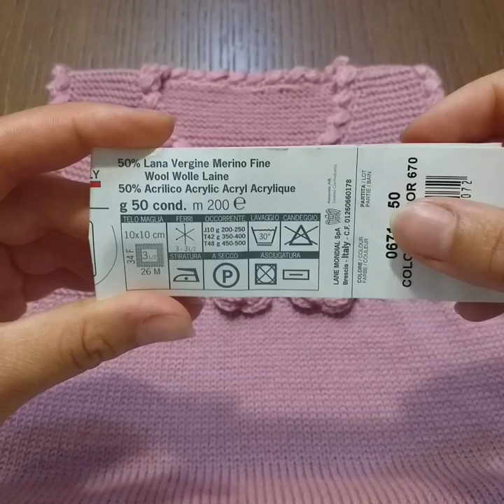vestitino ai ferri CORALIE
vestitino realizzato ai ferri con un splendido filato italiano facile e veloce nella realizzazione

venite a trovarci nel nostro gruppo fb
 creare con sud est